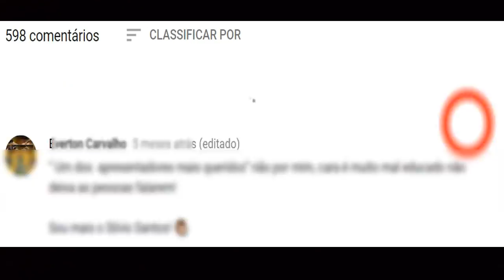Ana Maria Braga Manda indireta Para Débora Nascimento e José Loreto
Ana Maria Braga Manda indireta sobre a separação de Débora Nascimento e José Loreto e fala de traição pelo celular. Durante o programa Mais Você da Globo falou sobre relacionamento e separação e mandou uma indireta ao casal de atores Débora Nascimento e José Loreto que se separam recentemente, por causa de mensagens no celular. para quem não sabe: Débora Nascimento e José Loreto terminaram o casamento de 3 anos, eles estavam juntos há 9 anos. Desde da novela avenida brasil. A atriz Global está triste com a situação, porém Marina Ruy Barbosa foi apontada como a pivô da separação de Débora Nascimento e José Loreto: